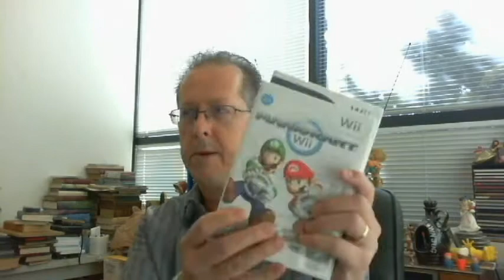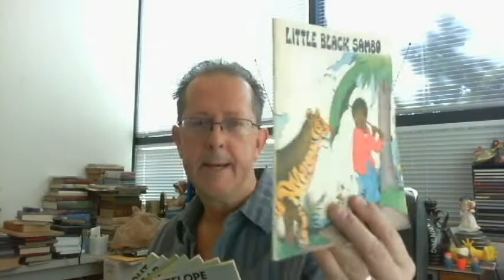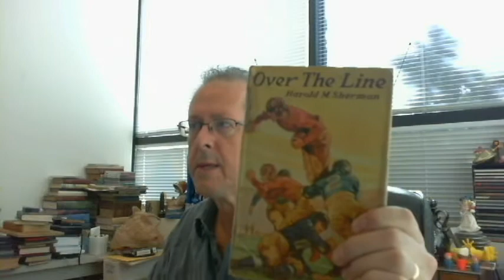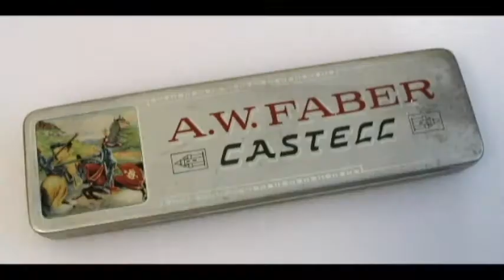American Pickerman Yard Sale Pickers Edition Season V, Episode 5, No.95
Reviewing this video, it seems to be way longer than it needs to be. Sorry about that, seemed to be rambling too much on every little thing.  Anyway, keep a pillow handy and enjoy what you can before you doze off. Til next time- take care and thanks for stopping by!